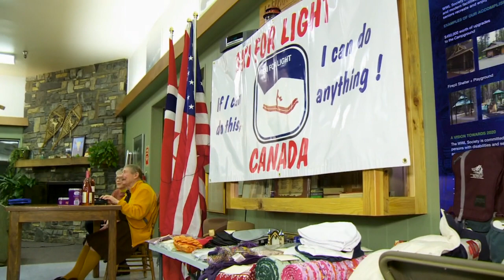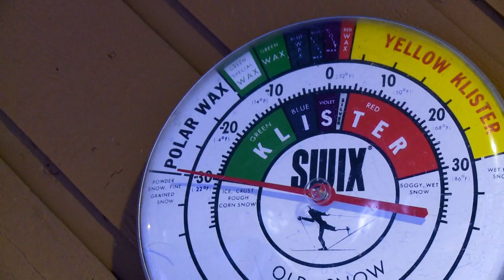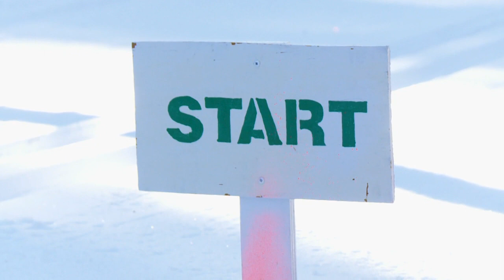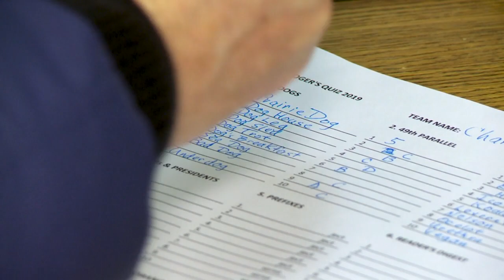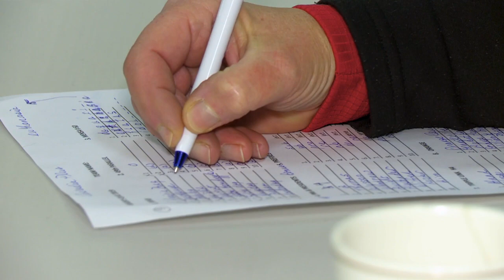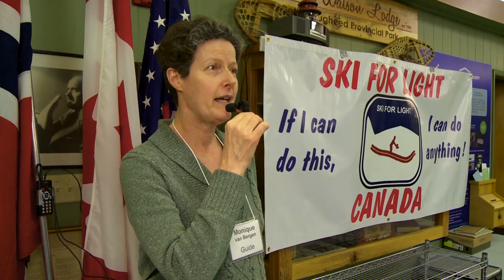Our Community: Ski for Light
On this episode of Our Community, hit the slopes with Ski for Light, a volunteer, not-for-profit organization that pairs blind and partially sighted skiers with sighted skiers for a fun, six-day winter event.